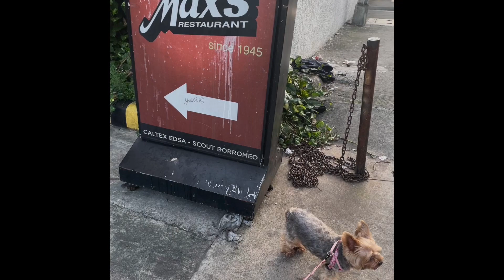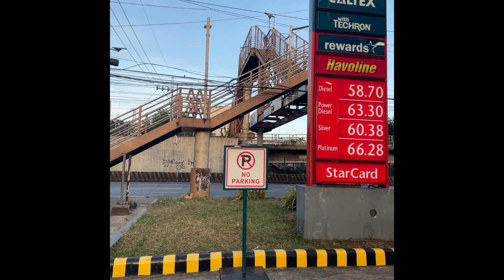VLOG 1 | Ddochi’s afternoon walk